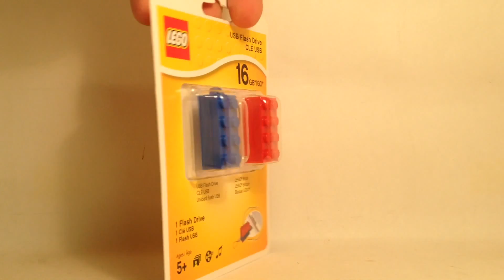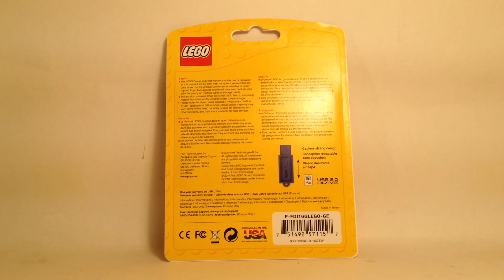LEGO Media Reviews: 16GB USB Flash Drive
16GB USB Flash Drive
Price: $12.99 USD at Best Buy, available elsewhere as well.
Pieces: 3
Created by PNY and can be used for Mac and PC computers.
Year: 2014